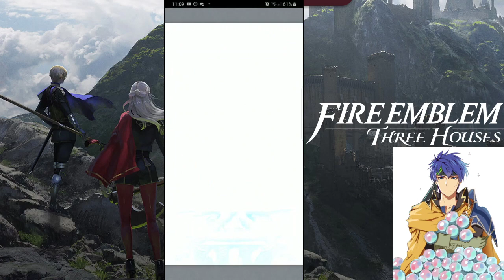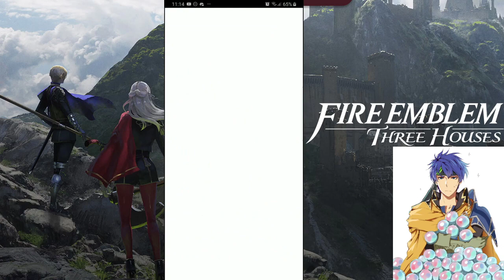Fire Emblem Heroes Brave Ike Banner Revival Summon! Going for a +10!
This is the first part of a 5 part series where we try to summon for a plus 10 brave Ike. I don't know if youtube gave the ability to make videos over 10 minutes but if they did I was obviously not aware lol. Wish me luck!